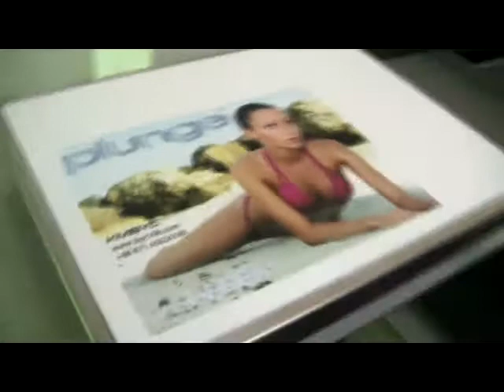white T shirt A3 8 color printer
skype:kmbyc14